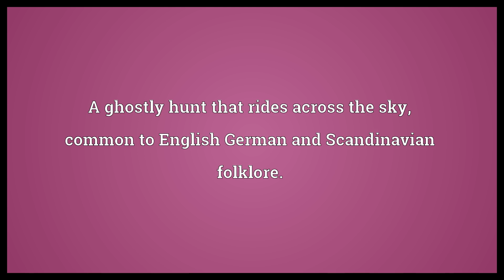Wild Hunt Meaning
Video shows what Wild Hunt means. A ghostly hunt that rides across the sky, common to English German and Scandinavian folklore..  Wild Hunt Meaning. How to pronounce, definition audio dictionary. How to say Wild Hunt. Powered by MaryTTS, Wiktionary